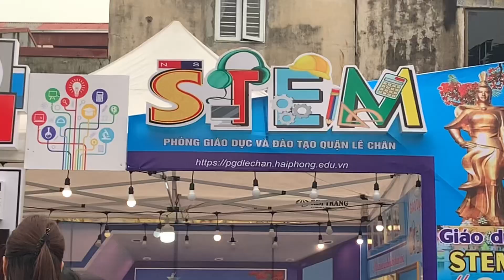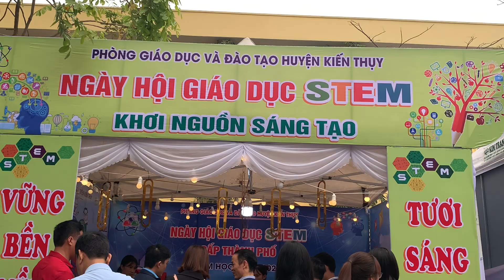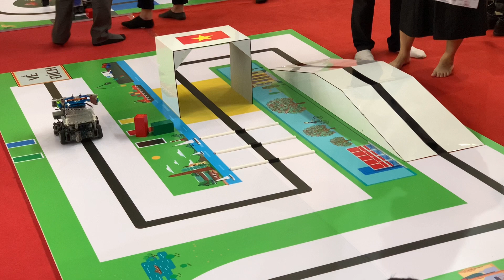cuộc thi STEM cấp sở tại trường PTTH Thái Phiên tháng 3 năm 2023